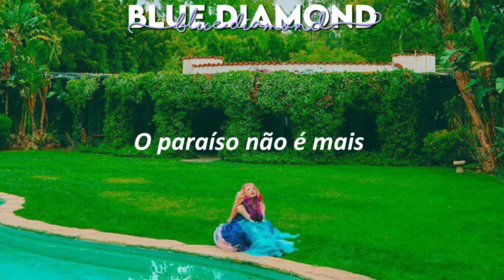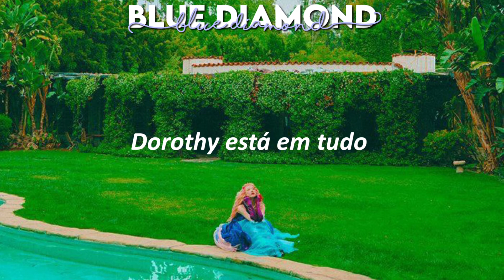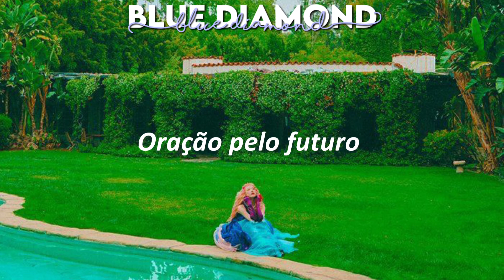Sulli - Dorothy - Tradução ♡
Ative as motivações para não perder nenhum vídeo